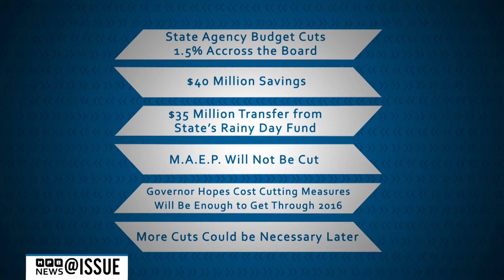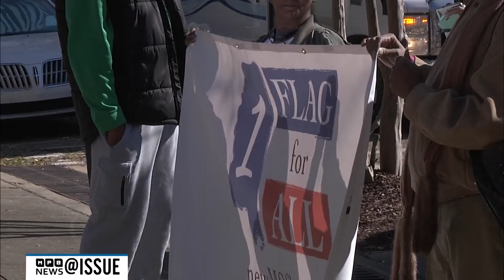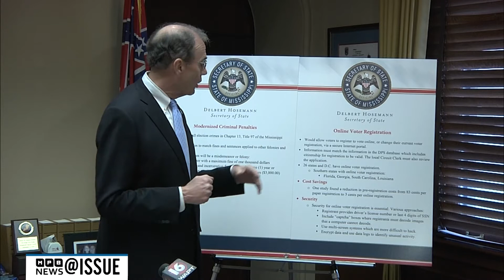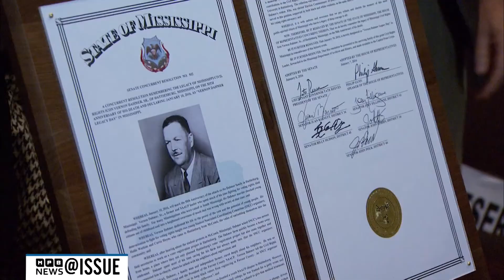January 22nd | @ISSUE | MPB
MPB News' @ISSUE brings you information and insight while offering context and perspective about issues brought up during the legislative session that impact the state of Mississippi. Republican Austin Barbour and Democrat Brandon Jones provide analysis from both sides of the aisle.

Join host Wilson Stribling, Fridays at 7:30 p.m. on ‪#‎MPBTV‬.